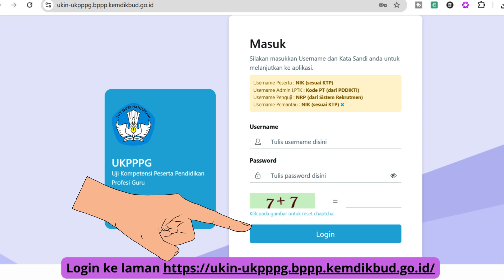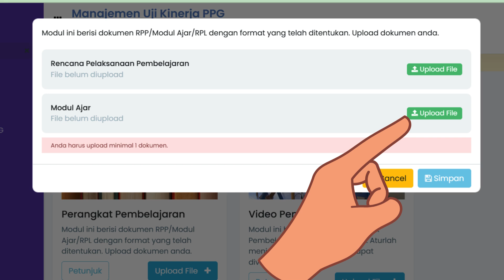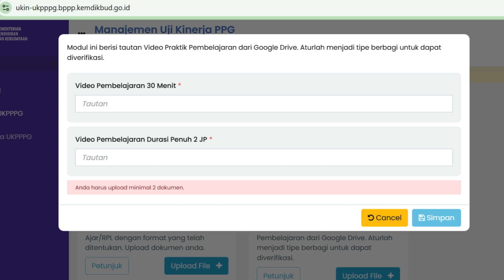Cara Upload Video Ukin PPG Guru Tertentu Piloting 3 2024. Cara Unggah Dokumen UKPPPG Piloting PPG.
Cara Upload Perangkat Ajar dan Video Ukin PPG Guru Tertentu Piloting 3 2024. Cara Unggah Dokumen UKPPPG Piloting PPG. Cara Unggah Video Ukin. silakan kunjungi laman